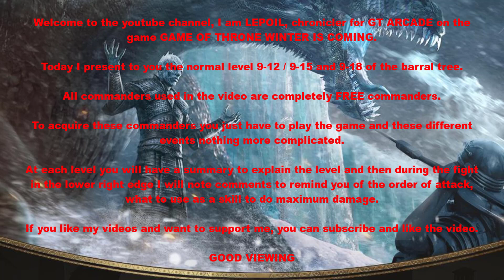GOTWIC | BARRAL 9-12 | 9-15 | 9-18 NORMAL WITH F2P COMMANDERS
GoT WiC Chronicler : LePoil
Hello and welcome, today I show you how to achieve levels 9-12 / 9-15 and 9-18 of the barral in normal mode with only free to play commanders.
Good viewing.